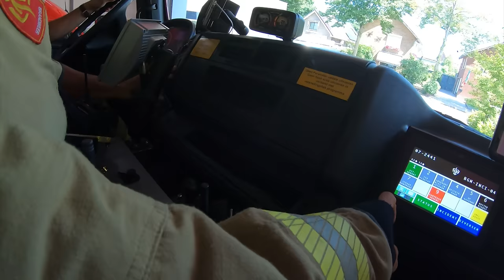Ongeval - VOLUNTEERS DUTCH FIREFIGHTERS -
Brandweer Lunteren : Er heeft een ongeval plaatsgevonden tussen een Bentley , Mercedes en een Fendt.
De mensen in de Mercedes zaten klem tussen de Bentley en een stalen tuinhek.
De brandweer heeft door middel van een lier de Mercedes naar voren getrokken zodat deze mensen bevrijd werden uit deze situatie.